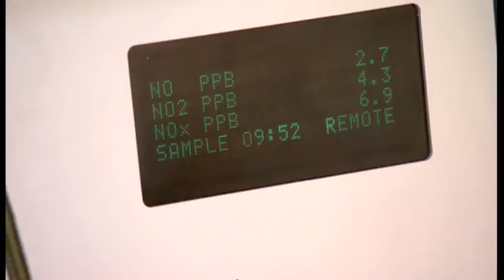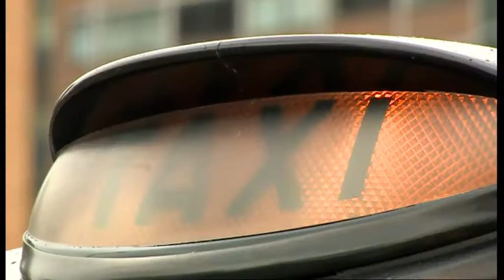Air pollution in Birmingham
The lab-in-a-van that's detecting air pollution "hot spots" in Birmingham and how the council is starting to look at tackling the problem. Including levying a charge on vehicles that produce more pollution.